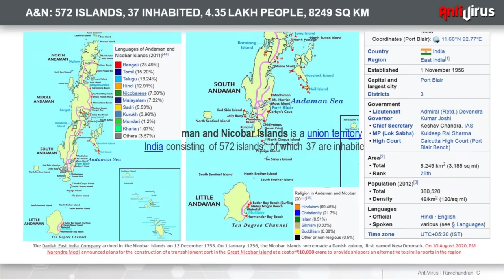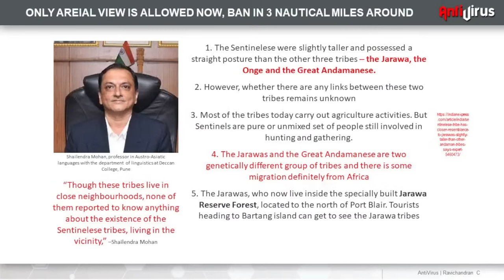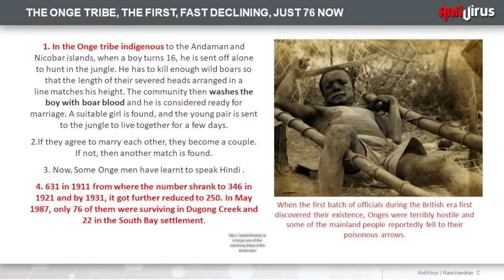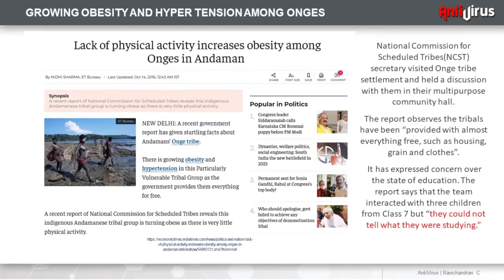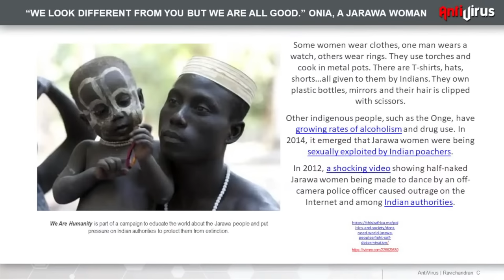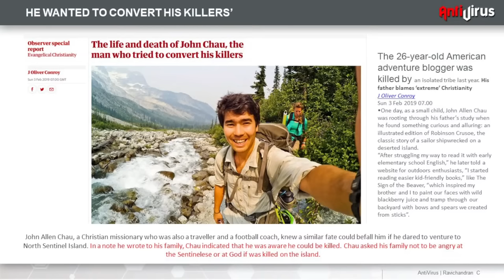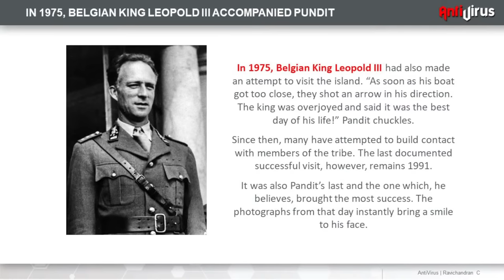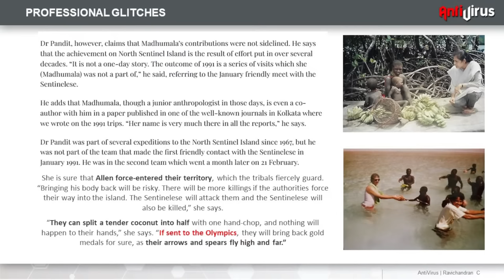നമുക്കിടയില്‍ നമ്മളല്ലാതെ | The Sentinelese : The most isolated Homo sapiens | Ravichandran C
Most Isolated Homo sapiens In The World
They're called the Sentinelese tribe, and they inhabit North Sentinel Island in the Indian Ocean. Anthropologists believe that they may be direct descendants of the first homo sapiens, who emerged from the African continent. They are so cut-off from the modern world that it isn't even known how many of them exist.